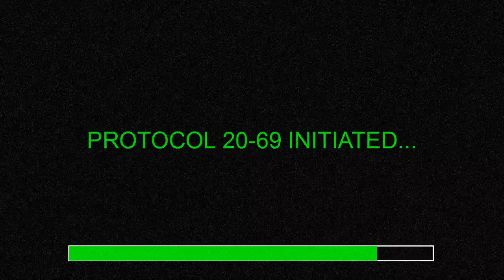Special: Tokyo Survival Game Park: Game 2 / Dual Perspect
Welcome to the kill zone; battle bus edition.

Easily our highest KDR game. We were able to do some real work from the bus and even float rounds down onto their respawn location. Our communication was spot on and we were able to do some real damage out there.

"For it is not the single foe I fear, skilled though he may be... but the fire team that is organized and disciplined; acting as a single entity of unrivaled destructive power..."

-Vice Pope, battle at TSP, 2015

-GSK